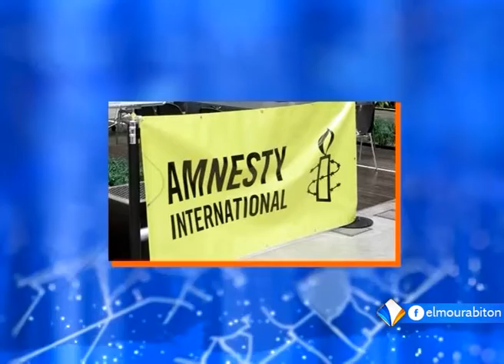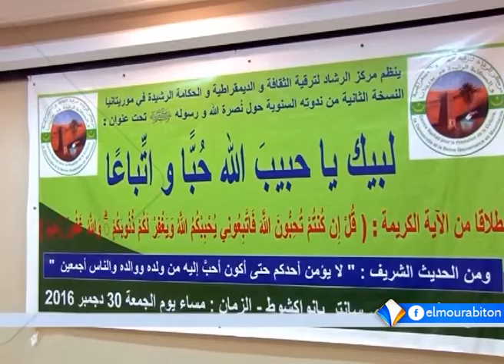نشرة أخبار التاسعة 31ـ12ـ2016 من قناة المرابطون.